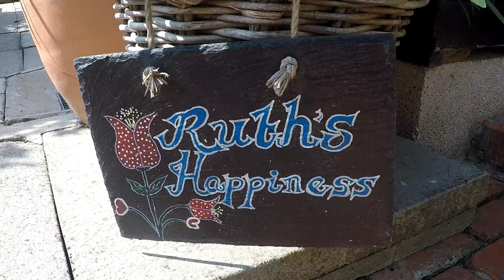Clive & Ruth's Garden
Crich Open Gardens haven't been quite as open as we would have liked but here's our latest offering - reminding us what we missed.